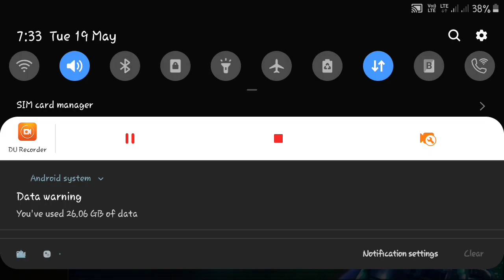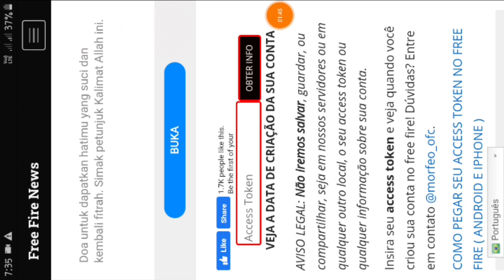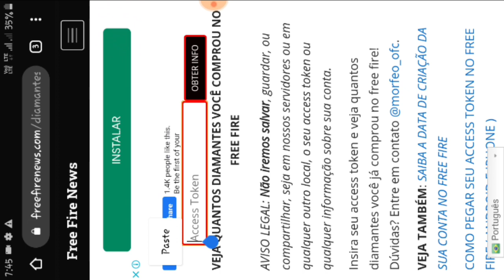Kitne Dino Se Game Khel Rahe Hai Kaise Pta Kre In Garena Free Fire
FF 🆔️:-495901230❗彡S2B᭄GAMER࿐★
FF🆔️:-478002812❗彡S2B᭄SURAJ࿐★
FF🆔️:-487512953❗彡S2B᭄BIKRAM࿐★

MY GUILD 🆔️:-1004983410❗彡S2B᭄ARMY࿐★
💢GUILD REQUIREMENT:-NAME SE LAHLE S2B LAGANA PADEGA🙏🙏🙏

💢PHONE DETAIL:-SAMSUNG GALAXY J4 2GB RAM
💢PHONE DETAIL:-REDMI5A 3B RAM
💢PHONE DETAIL:-REDMI5A 3GB RAM

PLEASE🙏